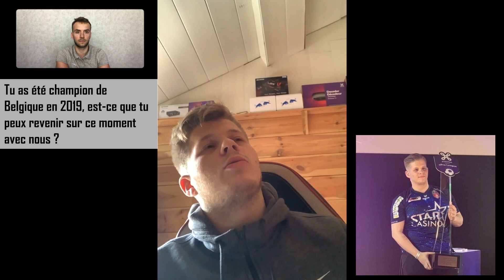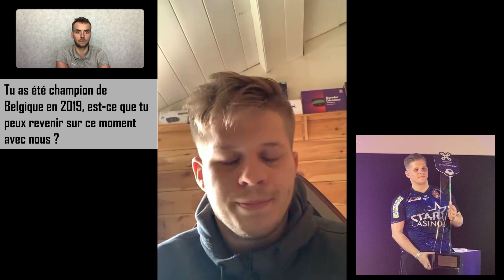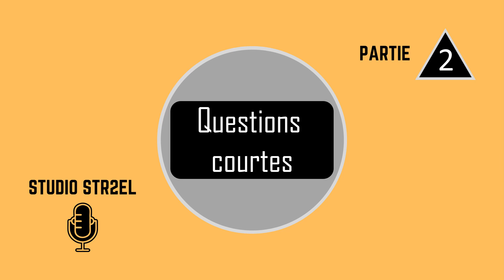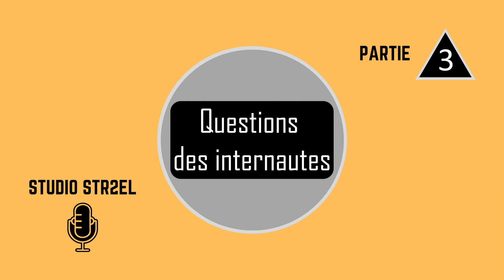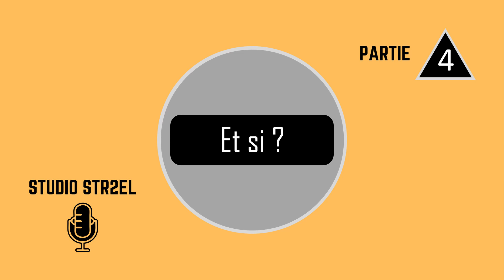"Je joue aux jeux vidéos depuis que je suis tout petit "| Interview | Quentin ShadooW |Studio Str2el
Quentin Shadoow, joueur de e-sport belge sur Fifa (champion de Belgique 2019) répond à vos questions sur la chaîne Studio Str2el !
Voici le plan de la vidéo :
0:48 Partie 1 - Parcours (Parcours, confinement )
07:40 Partie 2 - Questions courtes (Routine, meilleur et pire souvenir, autres hobbys)
11:48 Partie 3 - Questions des internautes
17:58 Partie 4 - Et si ?
19:52 Partie 5 - Réponses courtes

Pour suivre Quentin ShadooW :
Facebook : Quentin "ShadooW" Vande Wattyne